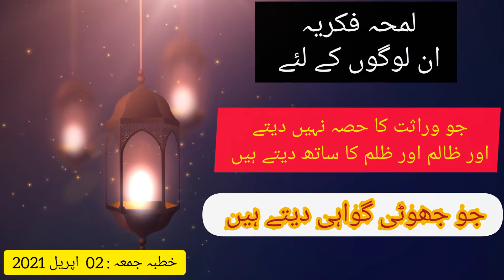وراثت میں حصہ نہ دینا ، ظالم کا ساتھ دینا ، جھوٹی گواہی دینے والے کا انجام l Abdul Raheem Khalid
وراثت میں حصہ نہ دینا ، ظالم کا ساتھ دینا ، جھوٹی گواہی دینے والے کا انجام l Abdul Raheem Khalid l Hafiz Muhammad Zubair